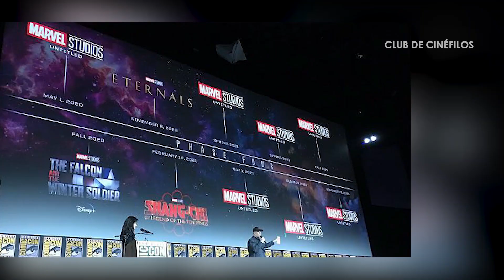Lo MEJOR y lo PEOR de Peliculas y Series del 2022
Hola Cinéfilos, les traemos lo mejor y lo peor del 2022, espero que lo disfruten mucho :)

Nos vemos en la próxima y que tengan un excelente 2023!! :))